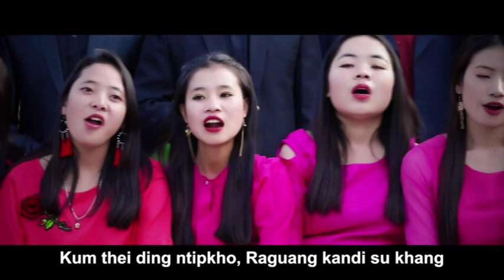Rongmei choir Cyo Khoupum